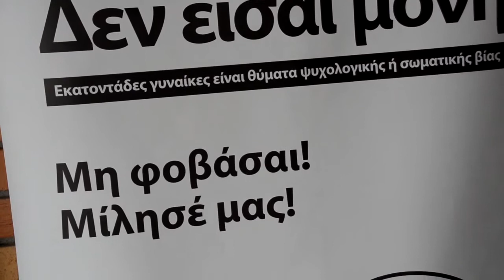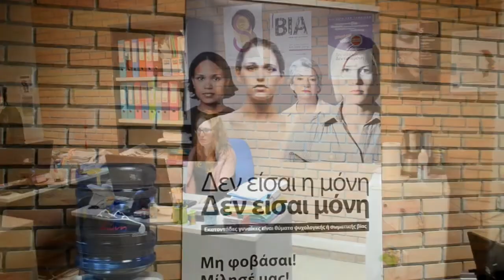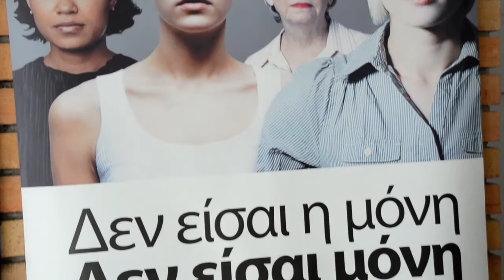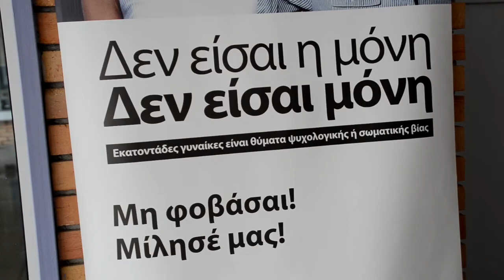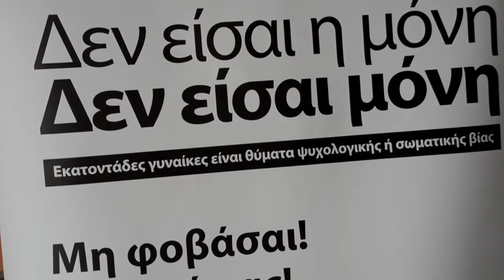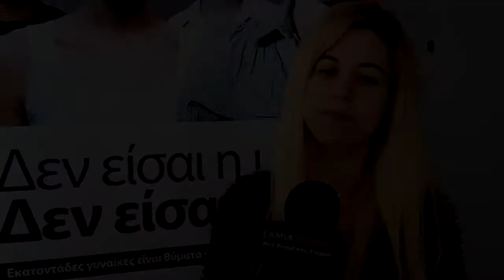MAG24.GR - Ανοιχτές πόρτες για όλες τις γυναίκες